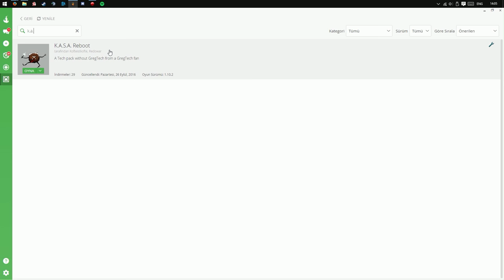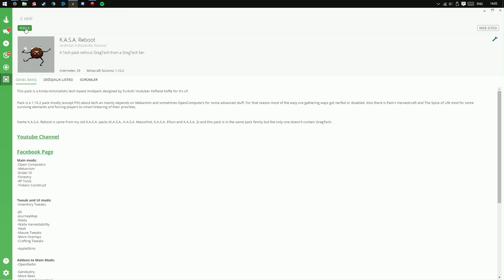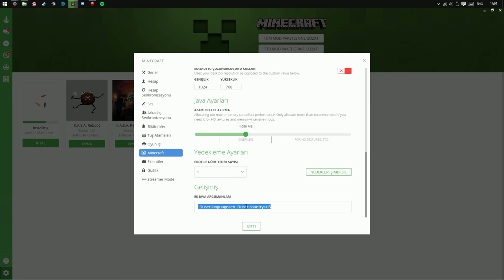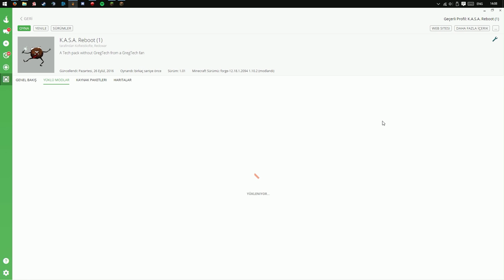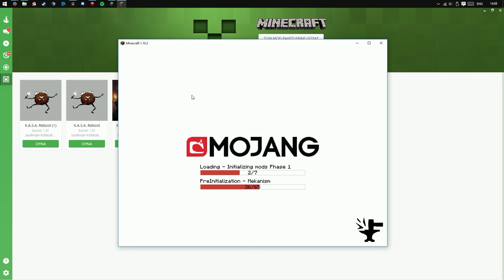K.A.S.A. Reboot Kurulumu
Türkçe sistemler için Java argümanları: -Duser.language=en -Duser.country=US